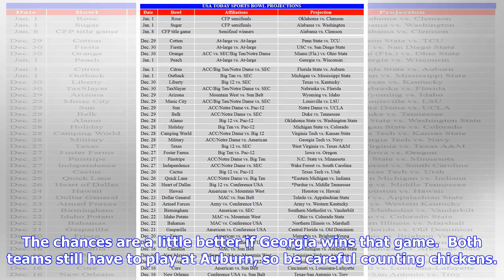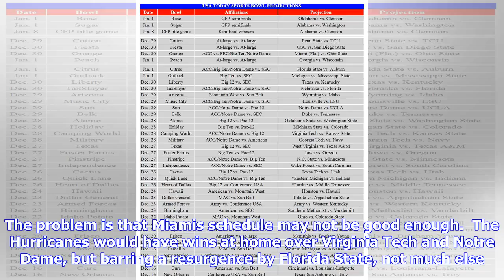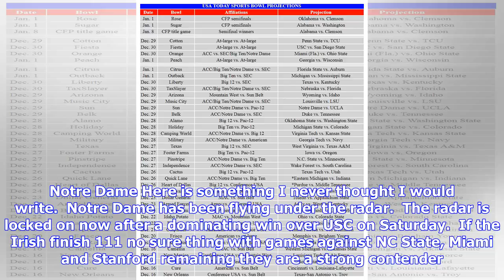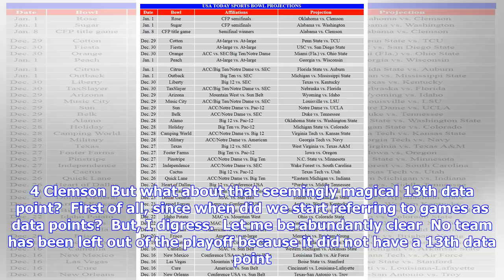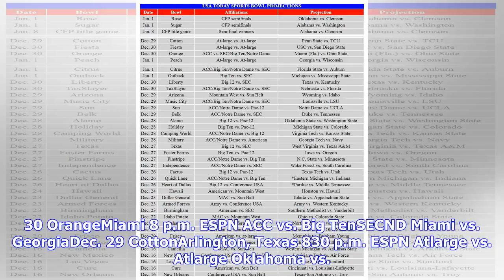Breaking News | Bowl projections: how conferences can get two teams into college football playoff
Bowl projections: how conferences can get two teams into college football playoff

This time of year typically brings about the question of whether a conference, usually the SEC, can ...